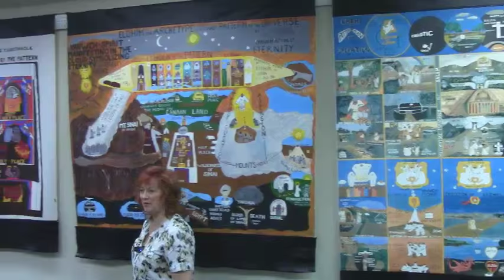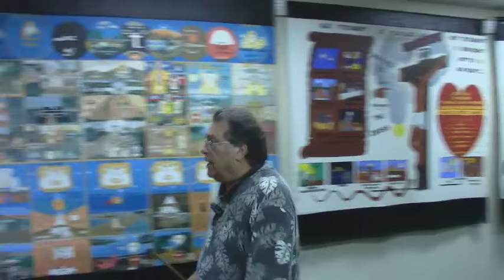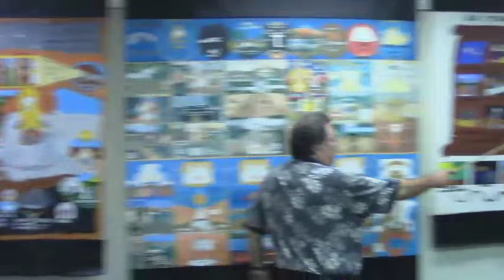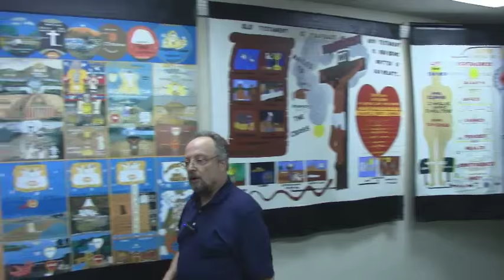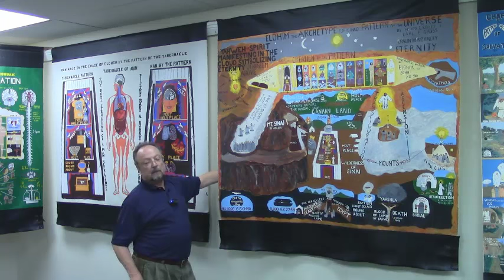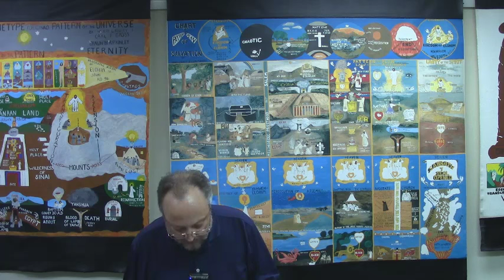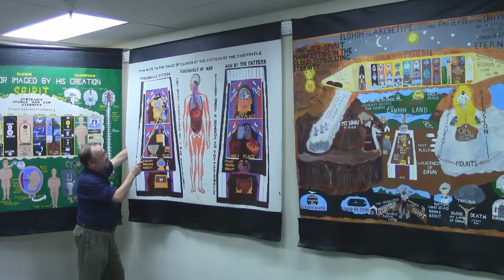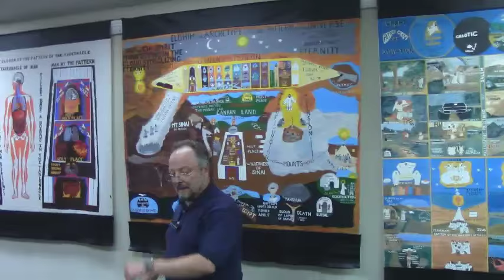June 16th, 2015 "Yahshua the angel of life and death"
Our goal for creating this channel is to help you find and know the truth of your creator as taught by  Dr. Henry Clifford Kinley from 1931 thru 1976.(lecture taped in Oceanside, Ca). Speakers: Bruce Geller and Dennis Volpe